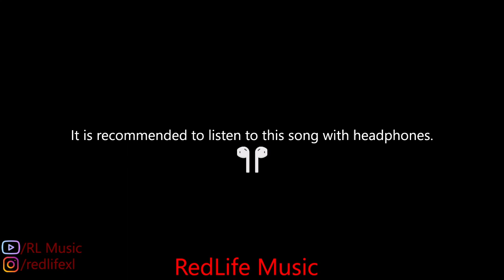Blinding Lights x Someone Else (Madeon Mashup - Kayros Remake - Bass Boosted - Slowed - Reverb)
Takip et ! RL Music;
İstediğiniz şarkıları yorumlarda belirtebilirsiniz.

Follow me RL Music;
You can specify any music you want in comments.

Вы можете указать любую музыку в комментариях.

Hashtags;
bass,bass boosted,slowed,reverb,reverbed,1 hour,slowed reverb,tiktok,trend,trend music,tiktok music,tiktok musics